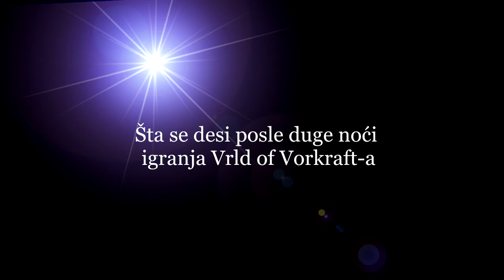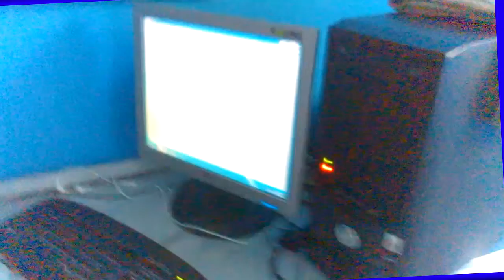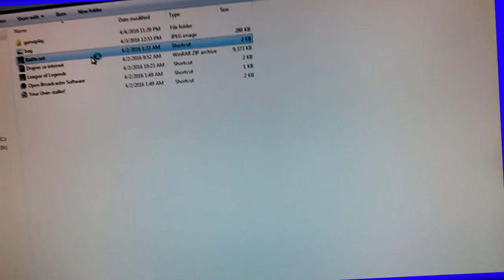Obično jutro jedne "Džukele"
Jadan.